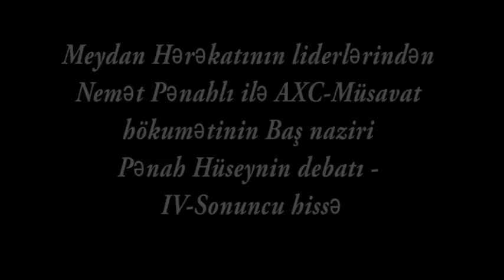Əvəz Zeynallı ilə "Azadlıq salnaməsi"ndə Pənah Hüseyn-Nemət Pənahlı debatı (IV sonuncu hissə)#024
"Azadlıq salnaməsi"ndə Pənah Hüseyn-Nemət Pənahlı debatı (IV sonuncu hissə)#024
“Vəzirov mənə 20 deputat yeri verirdi”-VİDEO
"Razılaşmanı bu edib, danışığa bu gedib ki, özü deyir"